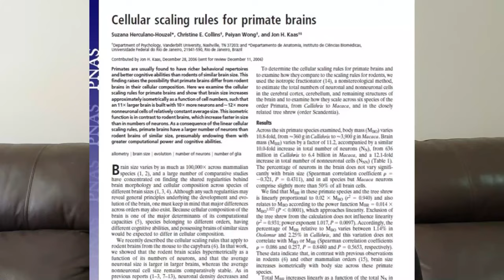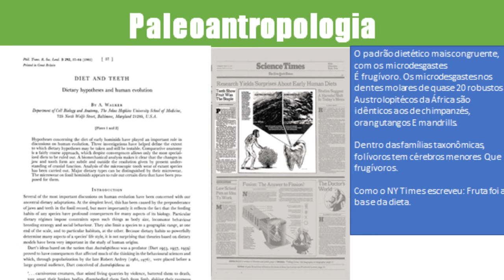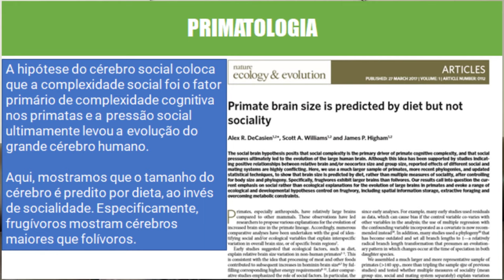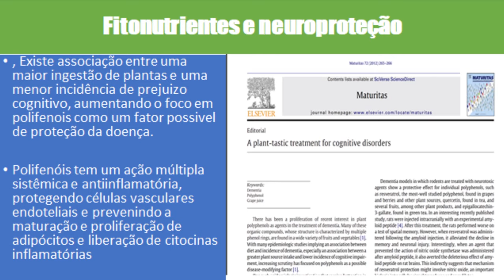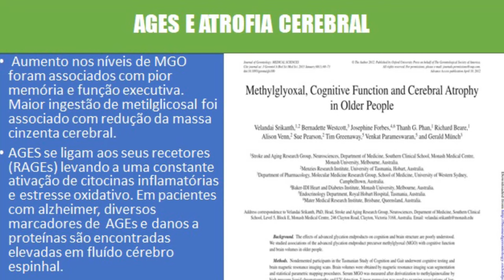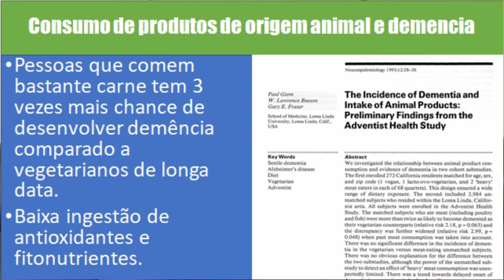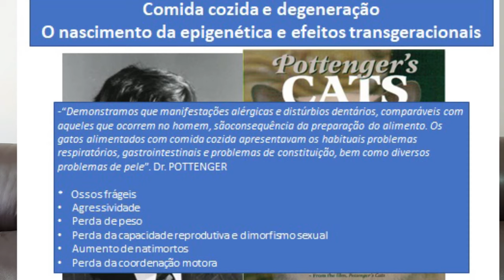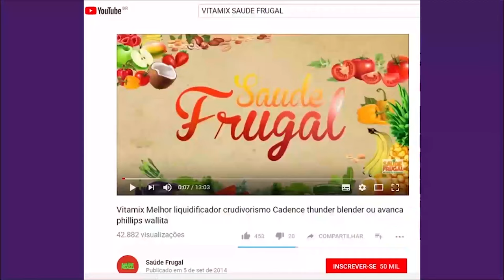PORQUE CARNE E COMIDA COZIDA NÂO NOS FEZ MAIS INTELIGENTES?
Eduardo Corassa, nutricionista, escritor, palestrante e chef crudívoro vegano, idealizador do Saúde Frugal, mostra dados científicos que sugerem que frutas foram responsáveis pelo desenvolvimento do cérebro humano.

5 RAZÕES PARA SUBSTITUIR O ARROZ! Troque o arroz por isso!

I